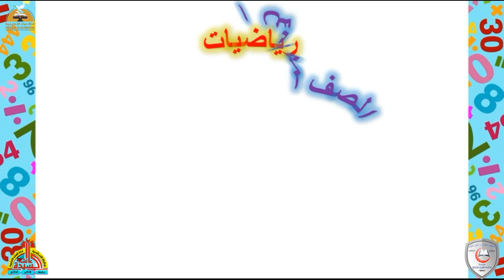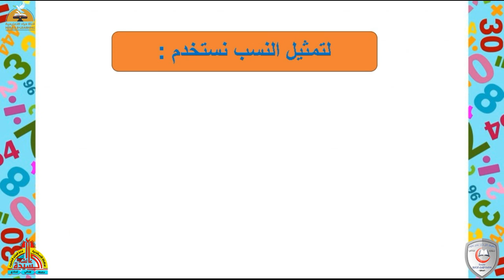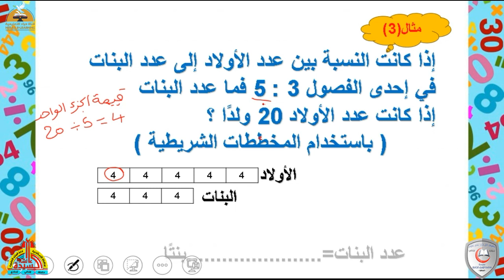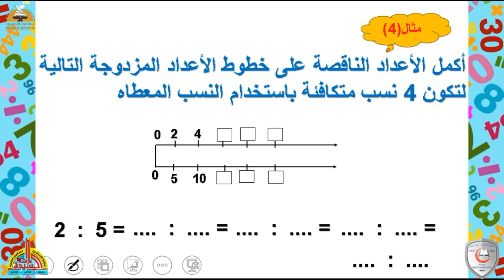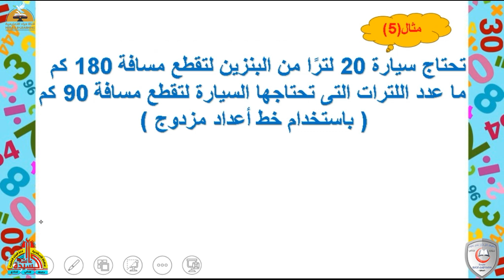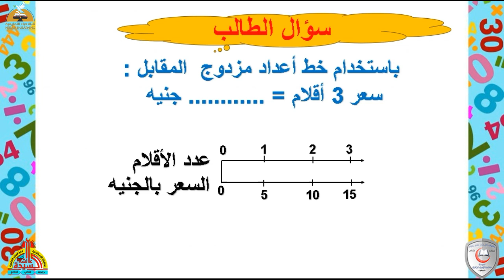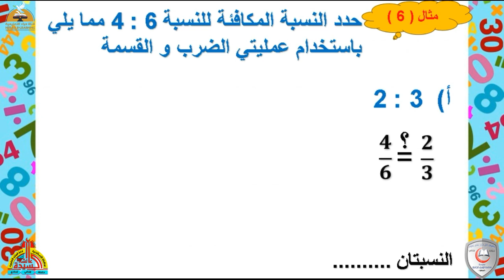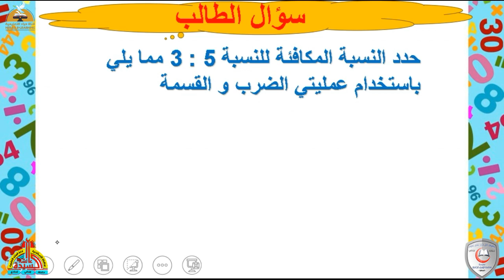الوحدة التاسعة المفهوم التاني | رياضيات سادسة ابتدائى